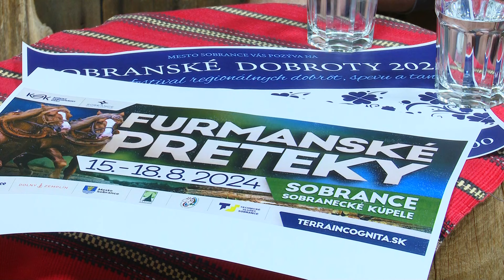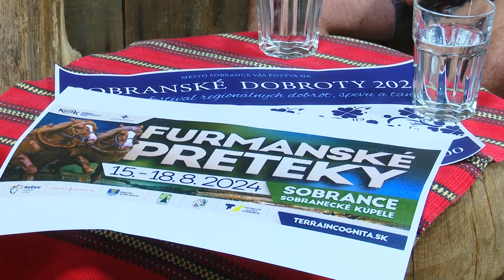Téma na Zemplíne: Furmanské preteky ponúknu drinu aj dobroty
Región Dolného Zemplína neobídu ani tento rok Furmanské preteky. Spolu s nimi sa v areáli Sobranských kúpeľoch predstaví aj podujatie Sobranské dobroty. O tom, ako bude toto netradičné spojenie tradičných akcií vyzerať prišli porozprávať Ján Sklár, primátor mesta Sobrance a Jozef Staško ml, synovec jedného zo zakladateľov Furmanských pretekov.